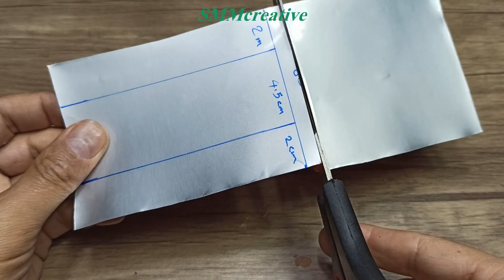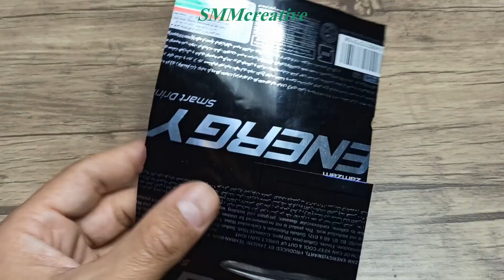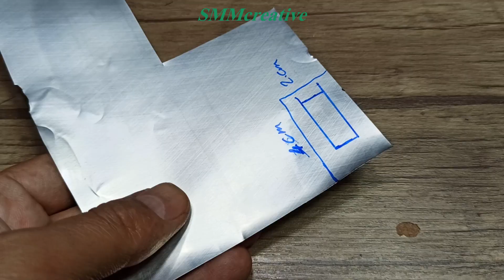HOW TO MAKE RC TRACTOR AT HOME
In this video, you will learn how to make a beautiful tractor at home and enjoy it